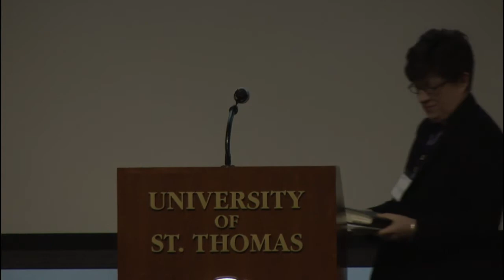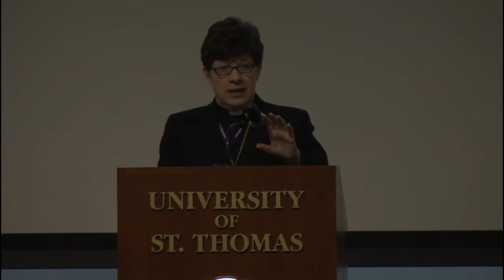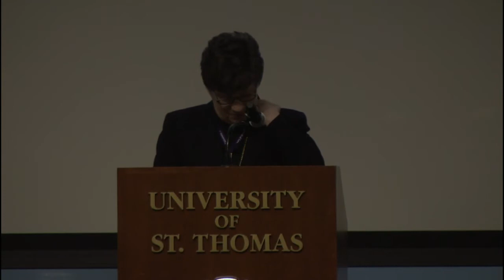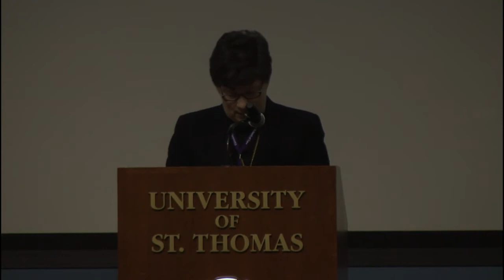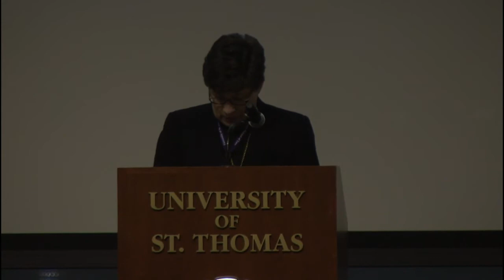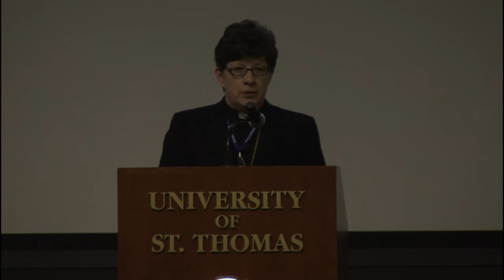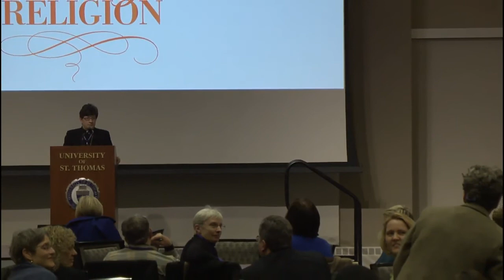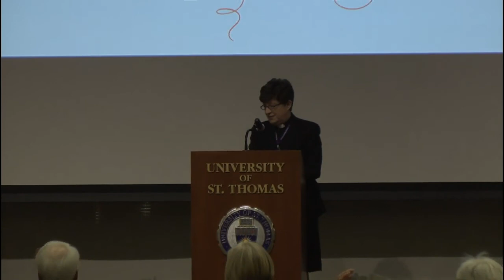Rev. Elizabeth Eaton | Conversations in Feminism, Law and Religion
Rev. Elizabeth Eaton, presiding Bishop of the Evangelical Lutheran Church in America, gives the keynote address at 7pm, Thursday, March 20, 2014 in Woulfe Alumni Hall, Anderson Student Center.